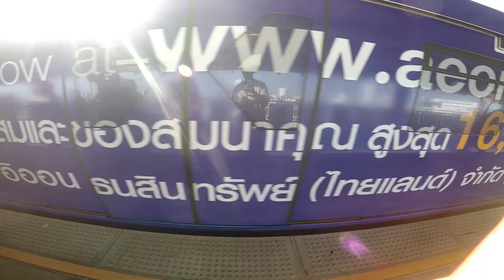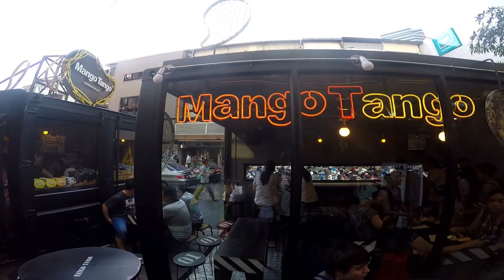TRAVEL VLOG : 6 days in BANGKOK 【Chloe Leong】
Date : 27th of Feb 2015 - 2nd of March 2015